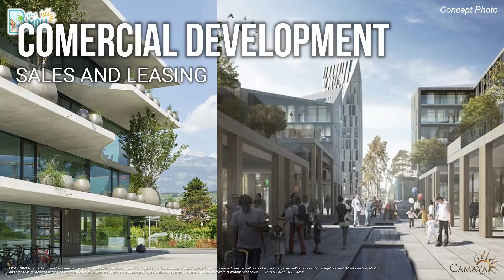CAMAYA COAST BATAAN ADS (LEISURE INVESTMENT COMMUNITIES 🏝🌊🏖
Live a pure and happy life! 🤩

✨ Camaya Coast is the perfect setting for leisure and enjoyment. It's also a great place to play sports, strengthen individual health, and bond with family and friends. A perfect retirement home free from stress and still accessible from the metro.

😎 Come home to Camaya!

💥 If you want to know more about Camaya Coast, we provide free real estate consultation on our residential properties. We can schedule you for viewing through ACTUAL/VIRTUAL site tours.